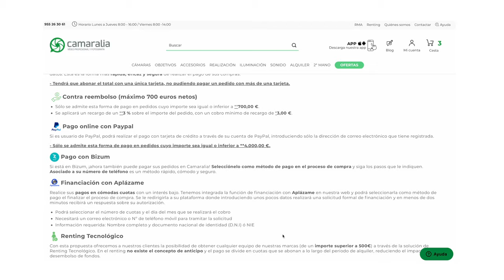📸 Sigma 500mm F5.6: ¿La mejor opción "económica" para fotografía de vida salvaje y deportes?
¡Descubre el mundo a través del objetivo del SIGMA 500mm F5.6 DG DN OS Sports! 🔽🔽

Exploraremos las características sobresalientes de este teleobjetivo prime diseñado especialmente para cámaras sin espejo. Con una distancia focal de 500 milímetros, este objetivo te brinda un alcance excepcional para capturar imágenes de la naturaleza, deportes y más, con una calidad de imagen asombrosa y una construcción compacta y ligera.

Con su innovador diseño óptico, el SIGMA 500mm F5.6 DG DN OS Sports ofrece una corrección de aberraciones superior y una resolución uniforme desde el centro hasta los bordes de la imagen. Su sistema de estabilización óptica OS2 te permite obtener imágenes nítidas incluso en condiciones de poca luz o al disparar a pulso. Además, el motor lineal HLA garantiza un autofoco rápido y preciso, ideal para capturar momentos fugaces en deportes o vida salvaje.

También disponible el nuevo Sigma 15mm F1.4 DG DN FISHEYE